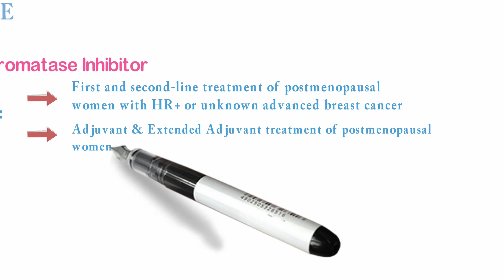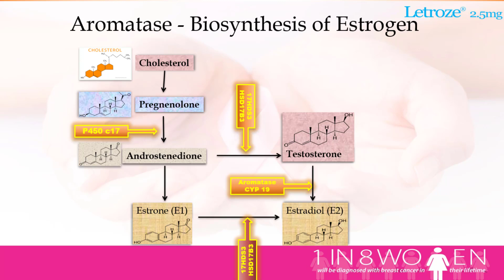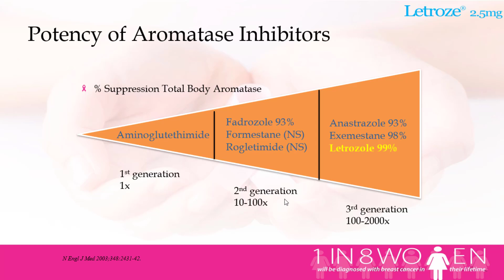Breast cancer | the role of aromatase ihibitor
Dive into the fascinating world of Letrozole as I uncover its intricate mechanism of action in combating hormone-sensitive breast cancer. From inhibiting aromatase to suppressing estrogen production, explore the molecular pathways that make Letrozole a cornerstone in cancer treatment. Whether you're a healthcare professional or a curious learner, this video provides valuable insights into the pharmacology of Letrozole. Join us on this educational journey and empower yourself with knowledge!